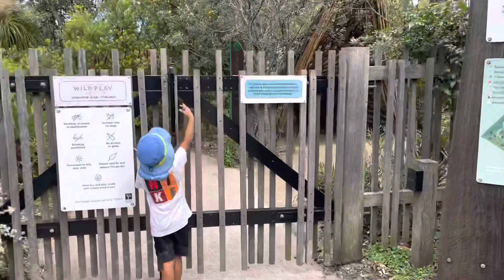Sydney Centennial Parklands, The Ian Potter Children’s Wild Garden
Ride around the Grand Parade and explore the Ian Potter Children’s wild play garden. Kids can explore climbing abundant trees in the parkland as well.